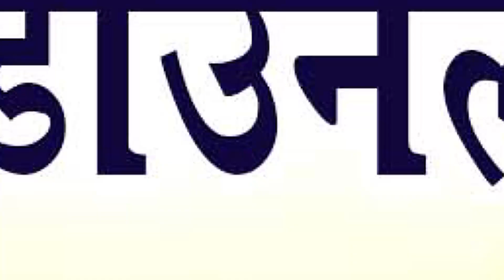गोविन्द सोनवानी-Cg Song-Ka Mohani Dare-Govind Sonwani-Lata Dhrit Lahare-New Chhattisgarhi Geet 2018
गोविन्द सोनवानी-Cg Song-Ka Mohani Dare-Govind Sonwani-Lata Dhrit Lahare-New Chhattisgarhi Geet Video 2018-AVM STUDIO RAIPUR

Song  -  Ka Mohani Dare
Singer -  Govind Sonwani, Lata Dhrit Lahare
Lyrics  - Das Manohar Dhritlahre